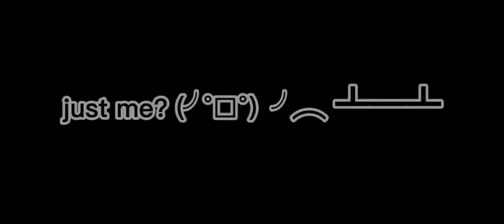a glitch in fnaf 2 mobile apparently